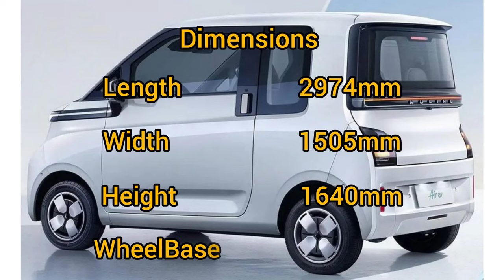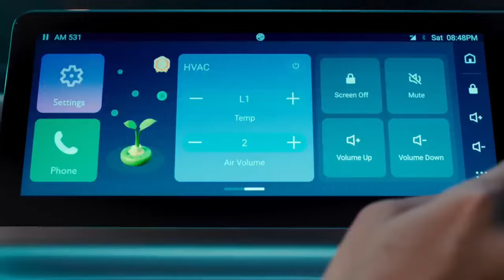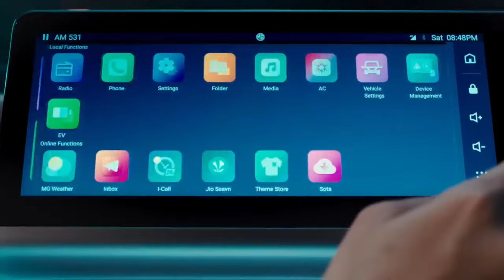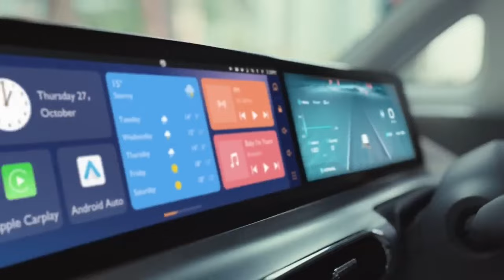MG COMET EV full details////features//price//varients//safety//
mg comet ev
full details of mg comet ev
mg new car
Music
SONG
Here We Are
ARTIST
Laszlo
LICENSES